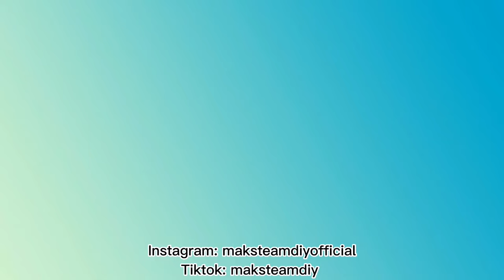Miraculous box update / I destroyed my own Diy Miraculous box! Diy! | Maks Team Diy - 2022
Here I´m destroing my own Diy Miraculous box, cause I want to make it better! Miraculous box Update! Diy

 ____Social Media____

____Equipment____ (all from Amazon): (no ads)

Softboxes (similar)

Ring light (similar)

I will be informed if you buy something from the links, but of course you don't have to pay anything more than usual, the products can of course also be bought from anywhere else.

The footage from the video may not be used for any other purpose. No reactions on my videos. There is no paid advertising in this video.

Bye friends!